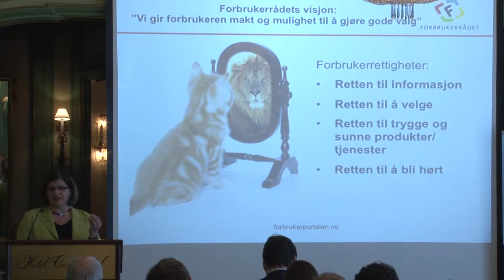3 Randi Flesland